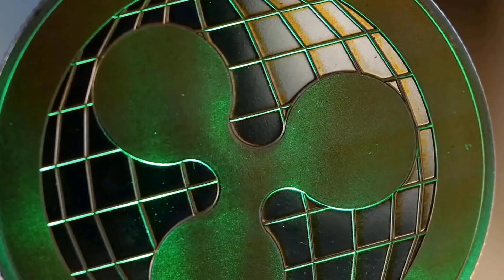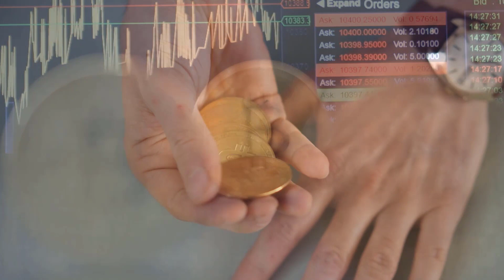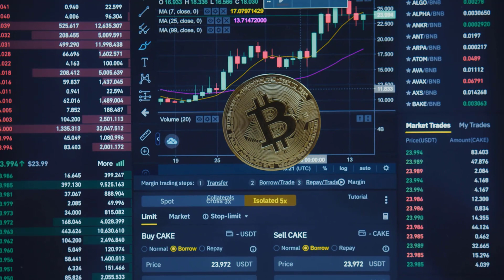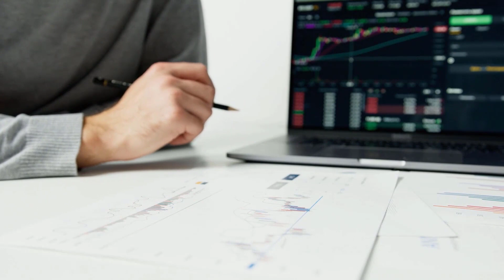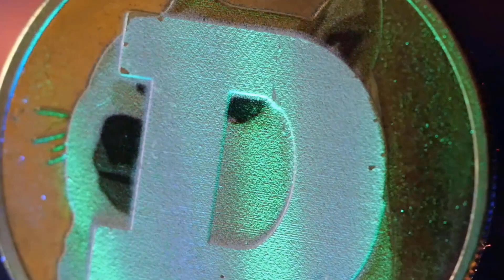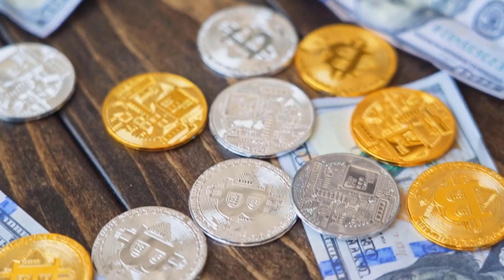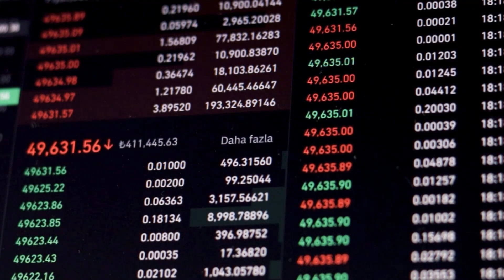BTG FINAL ALERT BEFORE THIS HAPPENS - BITCOIN GOLD PRICE PREDICTION 2024 & FORWARD